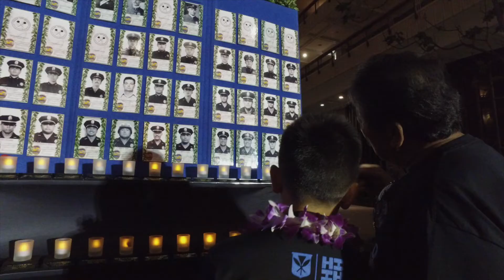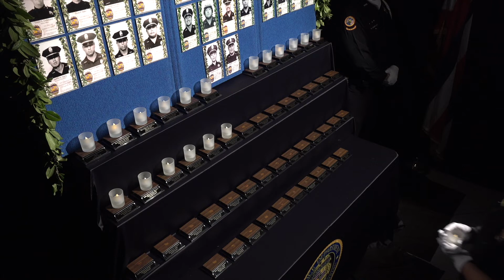Police Week 2022 Candlelight Vigil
We pay tribute to the 50 Honolulu Police Department officers whose tour of duty as officers of the law exacted the ultimate price for our safety and freedom.